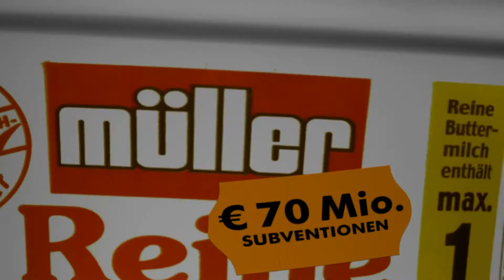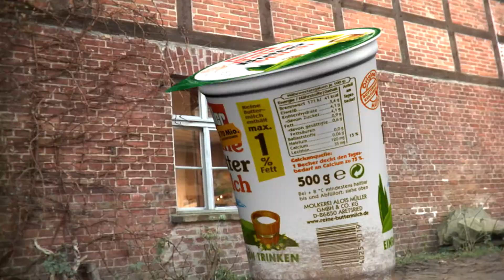Agrarsubventionen umverteilen - BUND-Kinospot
Mit Millionen-Subventionen aufgeblasene Konzerne attackieren einen Bauern auf seinem Hof. Doch der weiß sich zu wehren... Mehr
Ein witziger, provokanter 2-Minuten-Spot über Agrarmillionen, wer sie bekommt und wer sie verdient. In der Hauptrolle: Ernst Georg Schwill, bekannt u. a. aus dem Berliner Tatort und zahlreichen DEFA-Filmen.